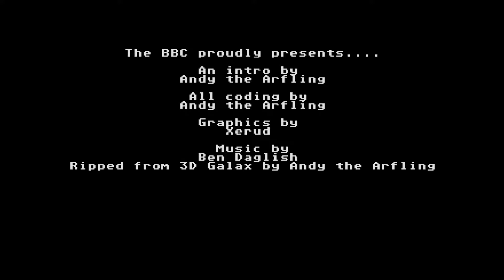Atari ST Compacted Disk (CD) Scrollers [541] Bad Brew Crew (BBC) CD #031